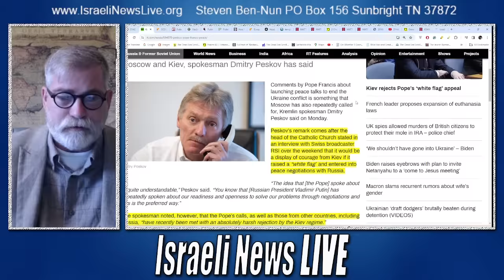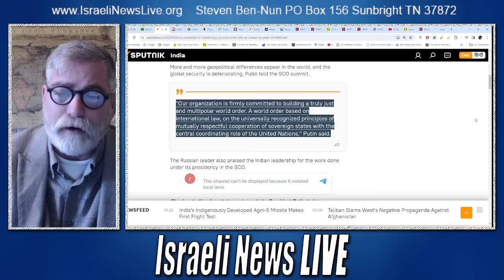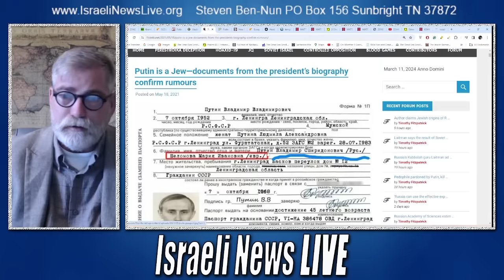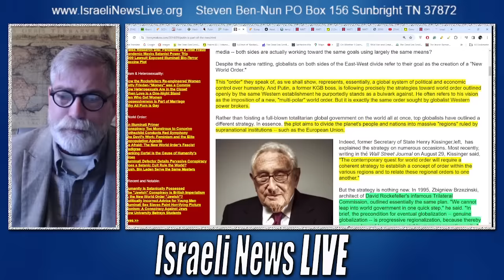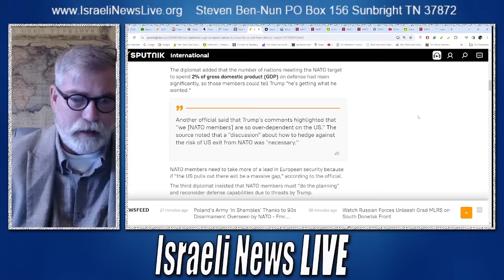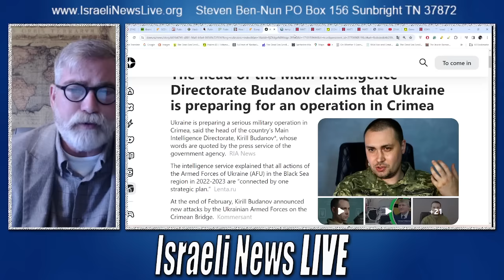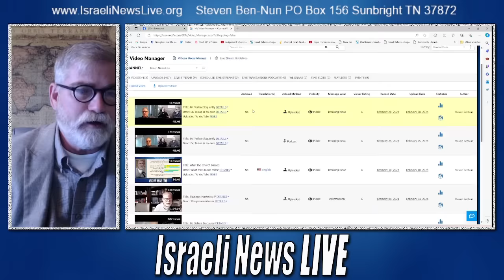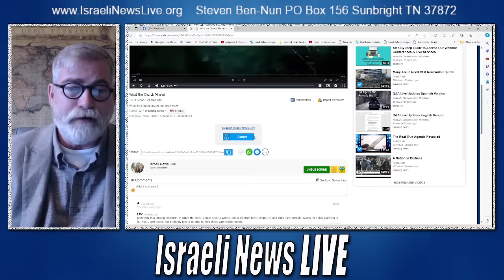Ukraine Rejects Pope Francis Plea for Peace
In a not-so-surprising move, Ukraine Rejects Pope Francis's Plea for Peace. Seems that NATO has a different agenda, but perhaps this is what they want you to believe, and Pope Francis is just cooperating.

links:
IConnectFX: Join